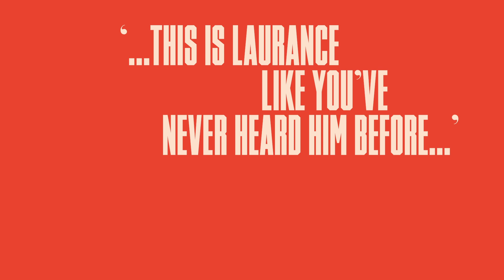Bill Laurance Trio – Live at Ronnie Scott's (trailer)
Bill Laurance Trio's new live at album, recorded at the world-renowned Ronnie Scott's Jazz Club in London, UK, will be released on 14th February 2020.